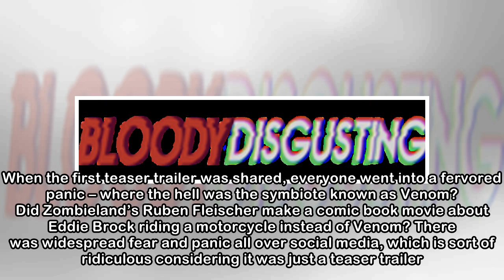Leaked Footage Shows Tom Hardy Transforming into ‘Venom’!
One of the biggest issues with Topher Grace being cast as Eddie Brock in Sam Raimi‘s Spider-Man 3 was that he looked ridiculous as a hulked-out Venom, especially to those who grew up reading the comic...